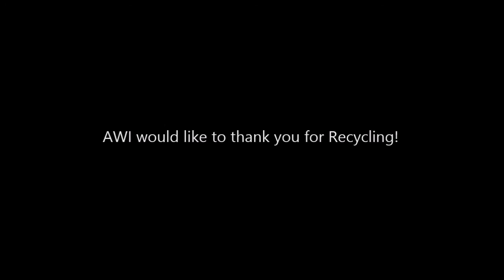AWI recycle day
AWI recycle day in Green Valley, AZ. We would like to thank all our customers for recycling.